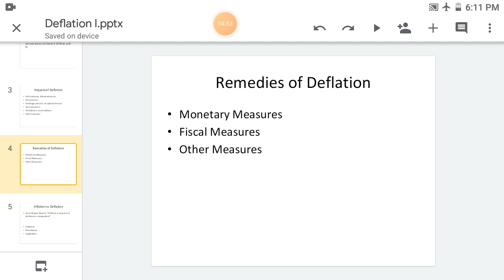EAFM PART 32